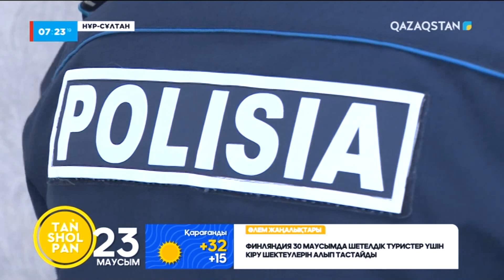Учаскелік инспектормен бір күн